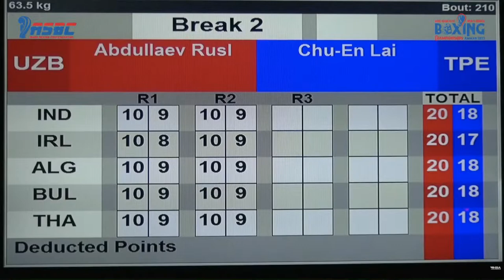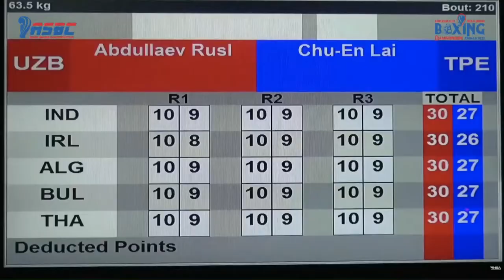Ruslan Abdullaev (UZB) vs. Lai Chu-en (TPE) Asian Championships 2022 SF's (63kg)